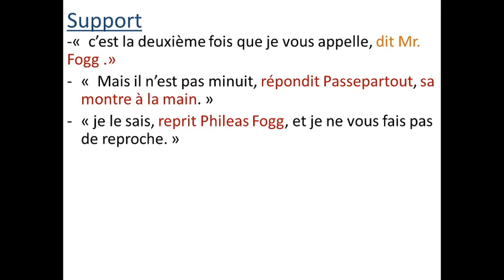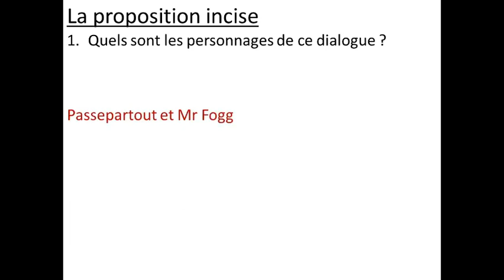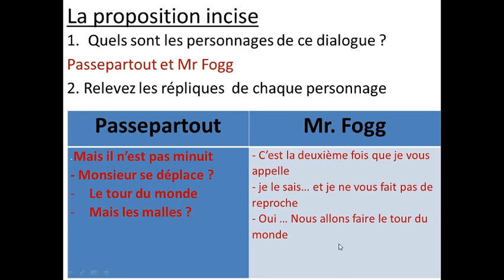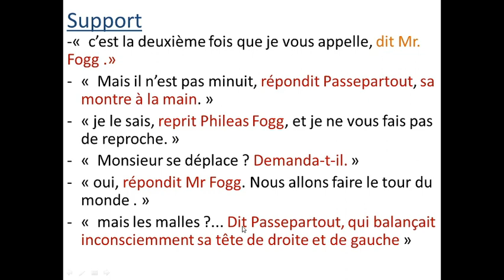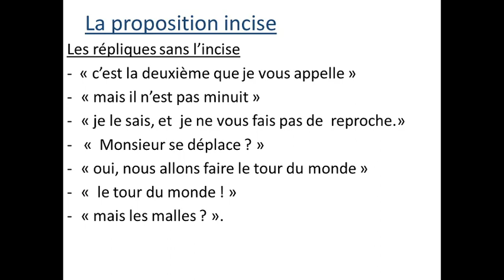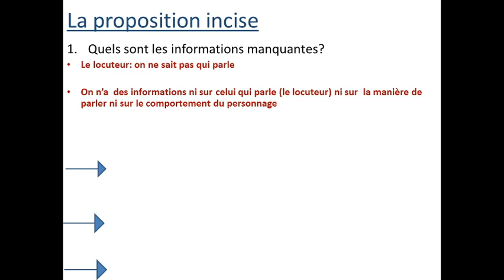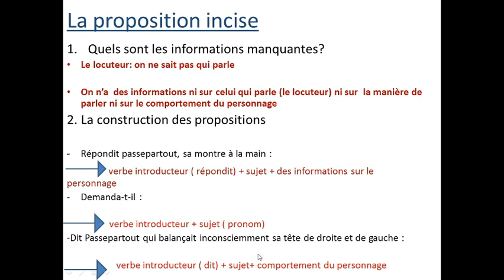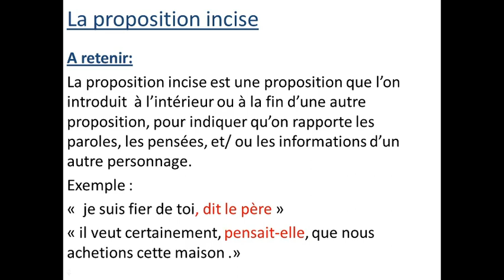La proposition incise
activité de langue intitulée : utiliser la proposition incise